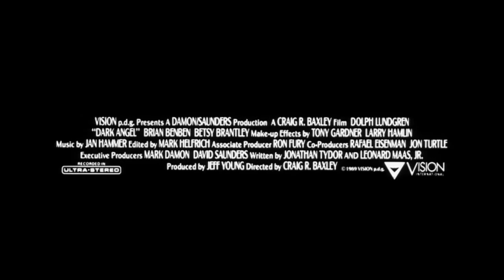Dark Angel (1990) ORIGINAL TRAILER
Directed by Craig R. Baxley. With Dolph Lundgren, Brian Benben and Betsy Brantley.
Dark Angel Blu-ray
Dark Angel Streaming

AKA:
Ангел на мрака
O Grande Anjo Negro
Ángel Negro
Temný andel
Ángel de la muerte
El ángel de las tinieblas
Musta enkeli
Svart ängel
Dynami katastrofis
Δύναμη καταστροφής
Sötét angyal
Arma non convenzionale
El destructor mortal
Aniol smierci
Mroczny aniol
Tamni anđeo
Ангел тьмы
Karanlik melek
I Come in Peace
Lethal ContactTag der Abrechnung